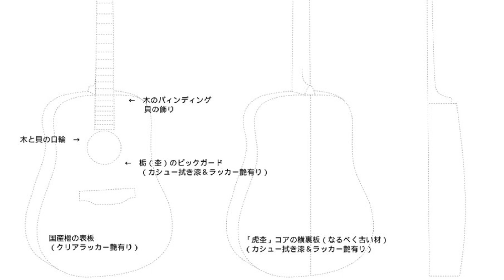K.Yairi 小池氏 TF 【古木】国産榧×【虎杢】コア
※ヤイリさんからYouTubeにアップしたいとお申し出頂きましたので、お受け致しました。